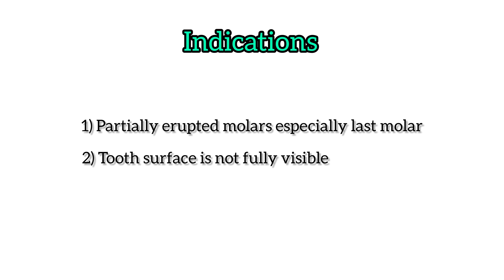Adams Clasp with Single Arrowhead Fabrication | Modification of Adams Clasp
Adams Clasp with Single Arrowhead with simple steps. This is a modification of Adams clasp.

CHAPTERS:
0:00 Introduction
0:06 Fabrication
5:21 Indications
5:34 Contraindications